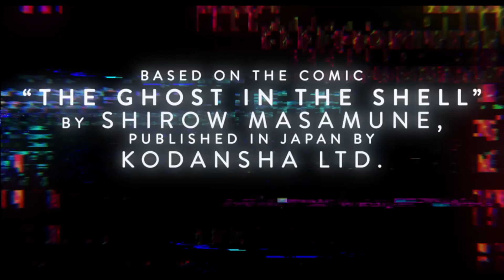GHOST IN THE SHELL FRACASSOU? - CRÍTICA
Hoje vamos falar de Ghost in the Shell e comparar com a versão em anime de 1995. Qual o melhor? Vale a pena ver o filme no cinema?

Enredo:
O mundo, em 2029, se tornou um local altamente informatizado, a ponto dos seres humanos poderem acessar extensas redes de informações com seu cyber-cérebros. A agente cibernética Major Motoko Kusanagi é a líder da unidade de serviço secreto Esquadrão Shell, responsável por combater o crime. Motoko foi tão modificada que quase todo seu corpo já é robótico. De humano só teria sobrado um fantasma de si mesma.